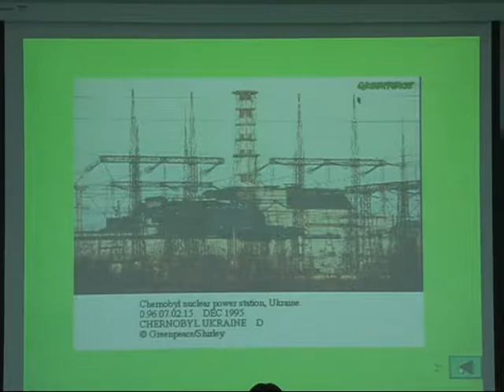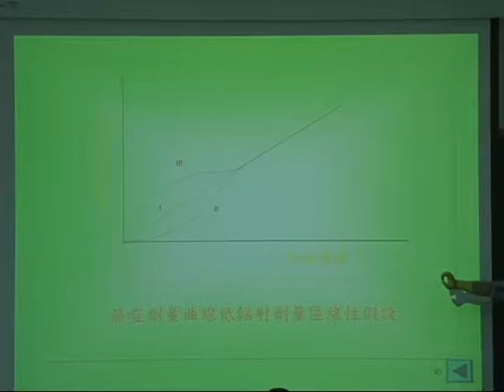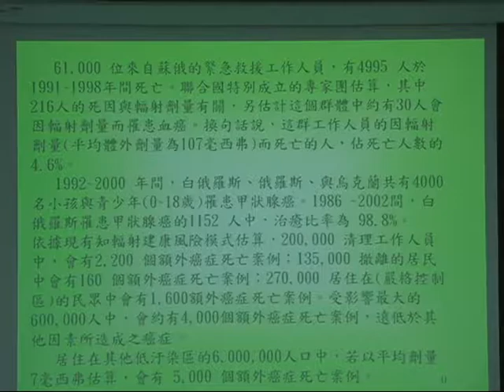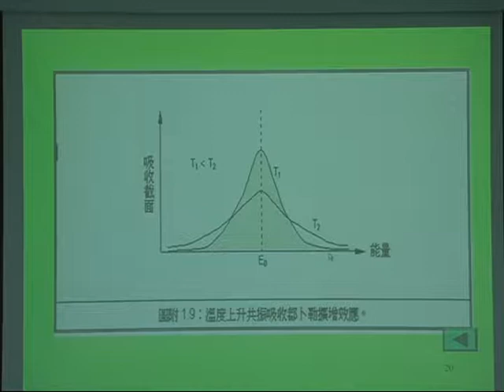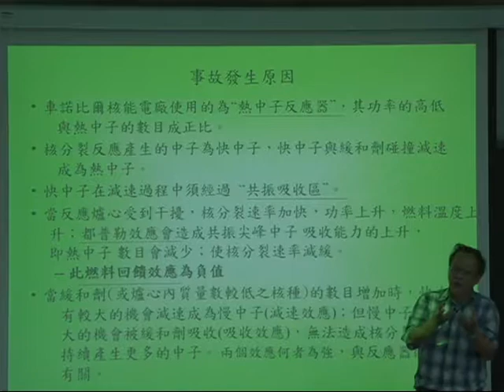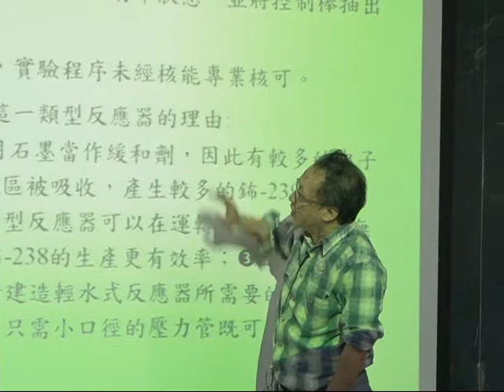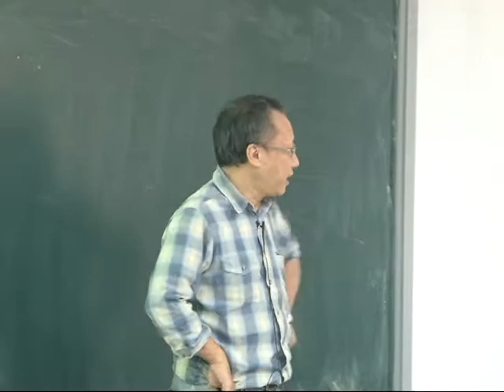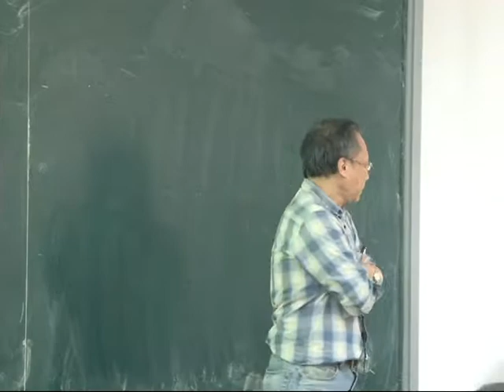10001李敏教授能源核電與輻射_第9B講 核電安全之歷史上的核能事故